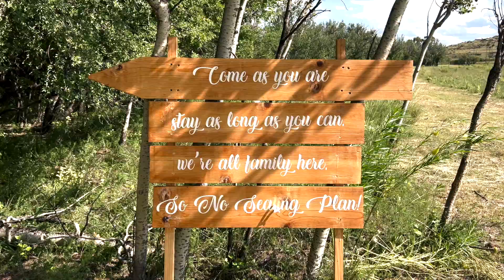KAYLAN + PALMIRA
12 February 2022
Glen Erin, Eastern Cape, South Africa